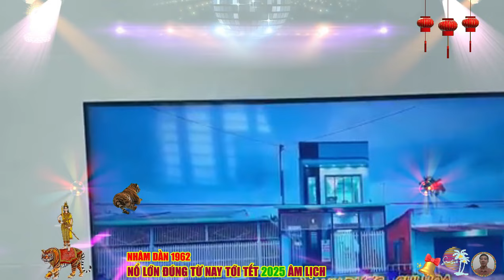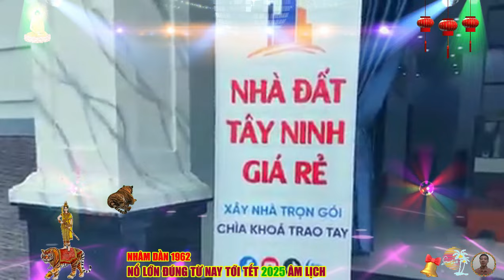🔴Đúng 3 Tháng cuối năm 2024, Lộc Thần Tài, NHÂM DẦN 1962 TRÚNG SỐ ĐỘC ĐẮC, Trả Sạch Nợ, CỰC GIÀU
cuộc sống: tuổi nhâm dần vào trung vận và hậu vận mới có nhiều hay đẹp, cuộc sống mới tạo được nhiều hạnh phúc và sung túc. tuổi nhỏ, tức là tiền vận thì gặp nhiều sầu đau và có nhiều tủi nhục cuộc đời. tóm lại, tuổi nhâm dần tiền vận vất vả lao đao, trung vận và hậu vận mới được hoàn toàn tốt đẹp.
tình duyên: về vấn đề tình duyên, tuổi nhâm dần chia ra làm ba giai đoạn như sau: nếu sanh vào những tháng này tuổi nhâm dần có thay đổi hai lần về vấn đề tình duyên và hạnh phúc, đó là sanh vào tháng 5, 6 và 9 âm lịch. nếu sanh vào những tháng này thì cuộc đời có hai lần thay đổi về vấn đề tình duyên và hạnh phúc, đó là bạn sanh vào những tháng 1, 2, 7, 10, 11 và 12 âm lịch. nếu bạn sanh vào những tháng này thì cuộc đời có những thay đổi về vấn đề tình duyên và hạnh phúc, một chồng một vợ mà thôi, đó là sanh vào những tháng 1, 4 và 8 âm lịch.